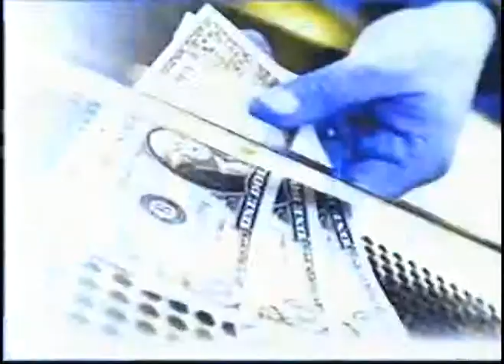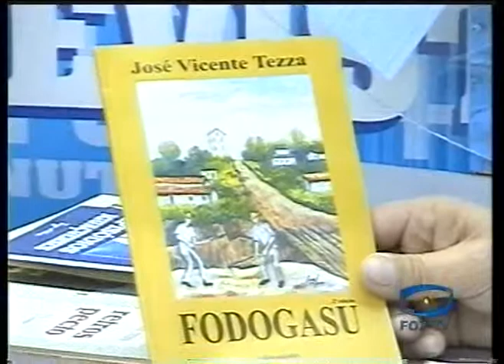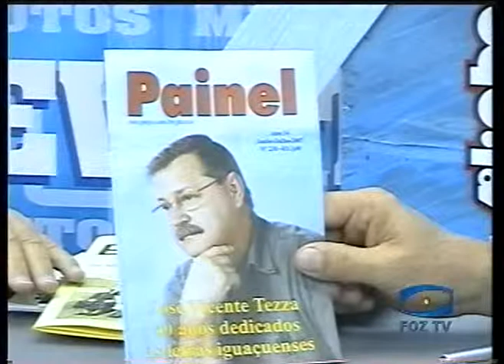José Vicente Tezza